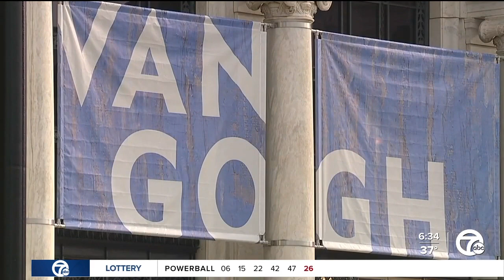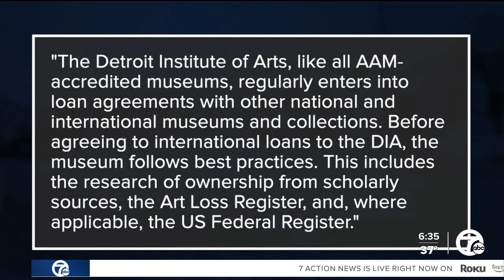DIA facing lawsuit over Van Gogh painting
Today a judge will consider the case in a lawsuit against the DIA over a Van Gogh painting.